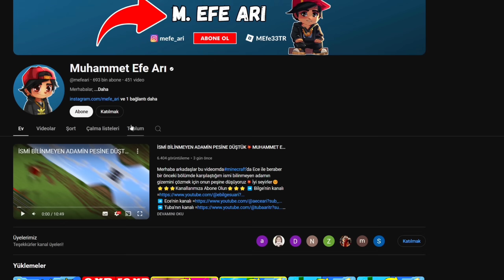BROOKHAVEN'da BRAWL STARS KARAKTERLERİ😲MUHAMMET EFE ARI💥ARIGİLLER🐝ROBLOX BROOKHAVEN🏡RP🐝AYŞEM ECE ARI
Merhaba arkadaşlar, bu videomda ARIGİLLER olarak roblox brookhaven 'da Brawl Stars karakterlerini en iyi yapan kazanır oyununu oynadık.Yeni gelen Kenji karakteri ve en sevilen Brawl Stars karakterlerinden bazılarını sizler için seçtik❤️İyi seyirler❤️

İyi seyirler.